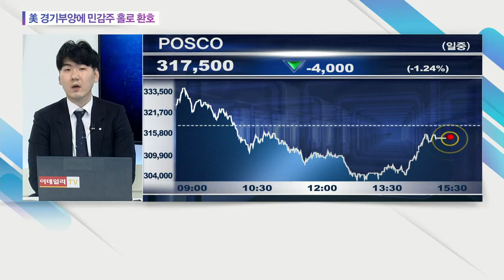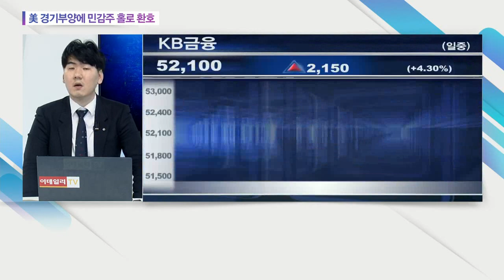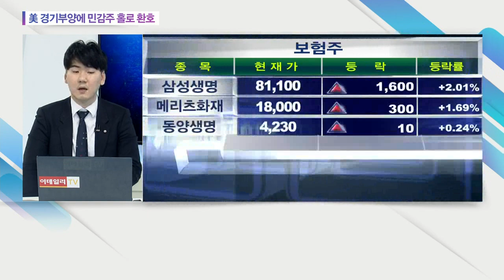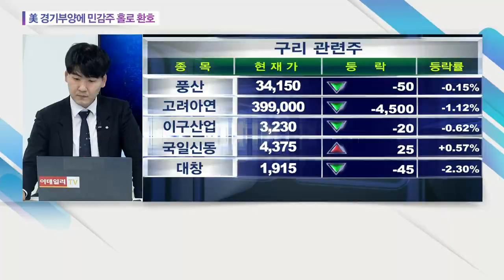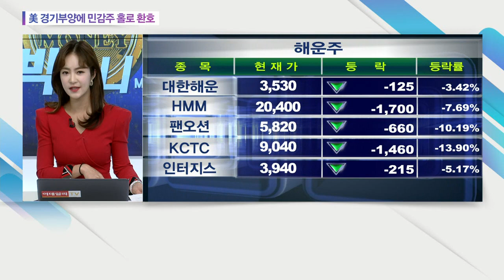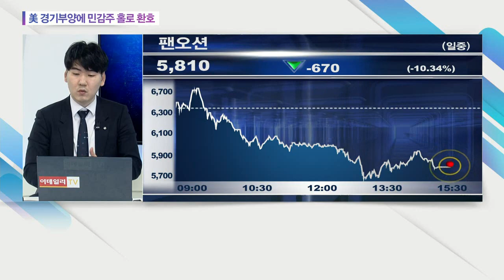美 경기부양에 민감주 홀로 환호... POSCO, 신세계, KB금융, 롯데케미칼, HMM_오늘의 수급 (20210309)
# 美 경기부양에 민감주 홀로 환호
: (관련 종목)